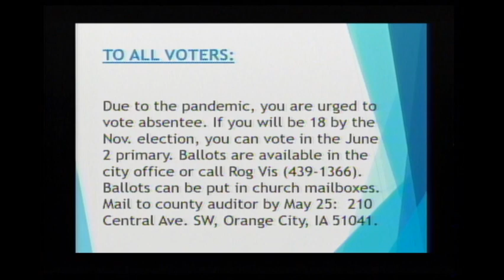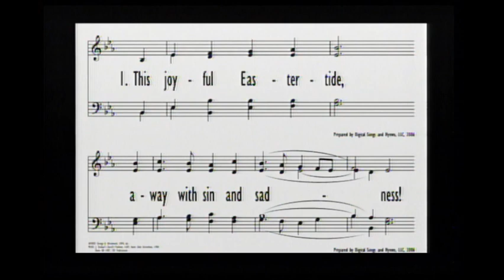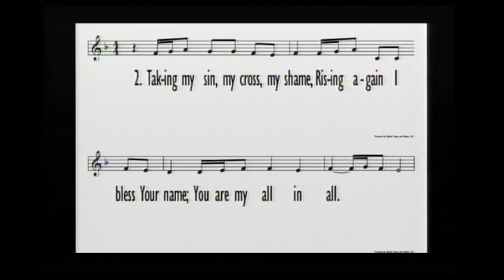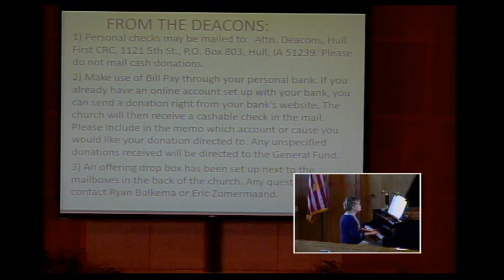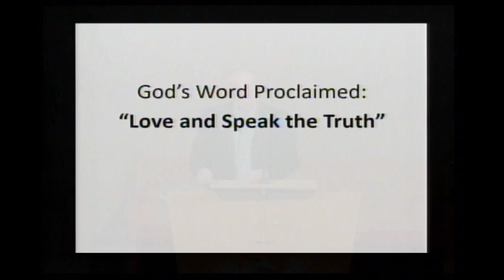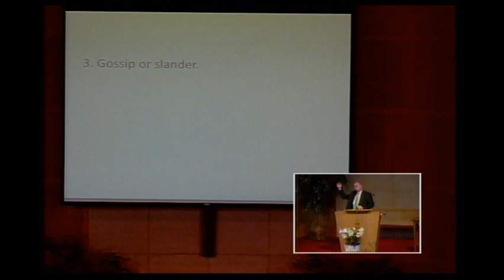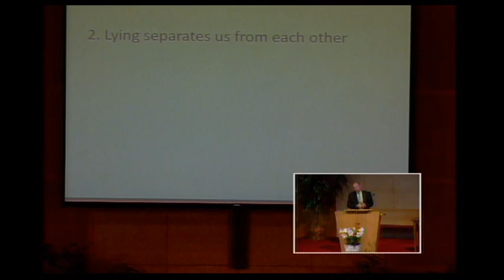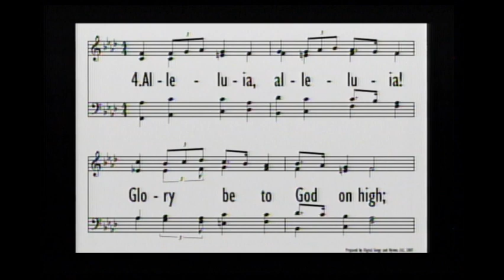Hull First CRC Video Stream Live Stream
Church Services and Events